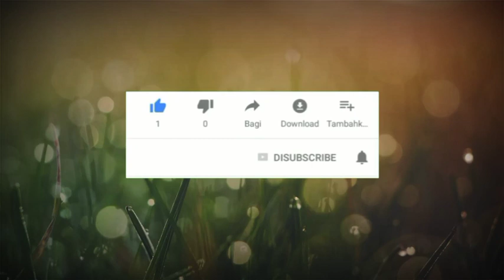Doolsho sicasri losameyo &How to make cake the best